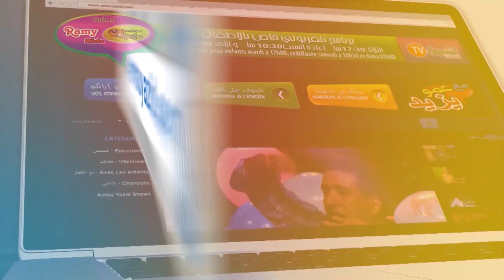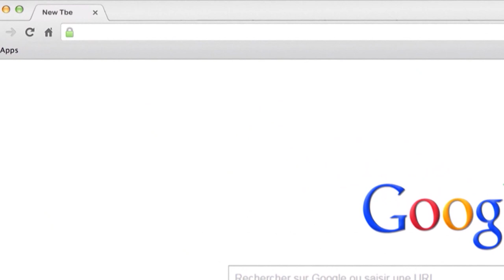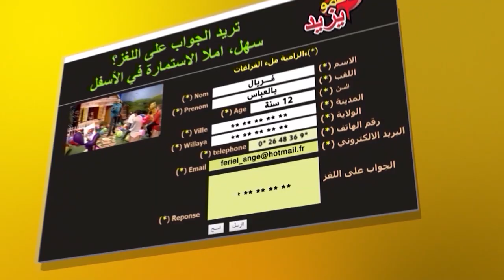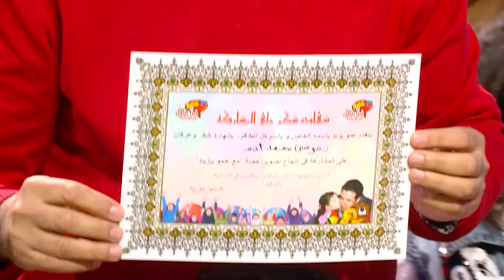مع عمو يزيد الحلقة 18 الموسم 05 ليوم 24 ديسمبر Amou Yazid EP18 S05 du 24 12 2019